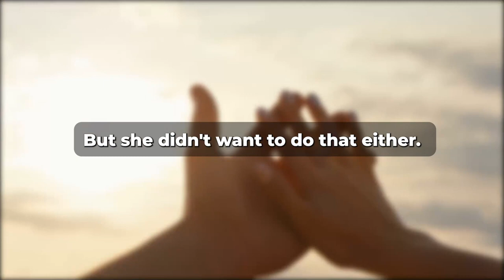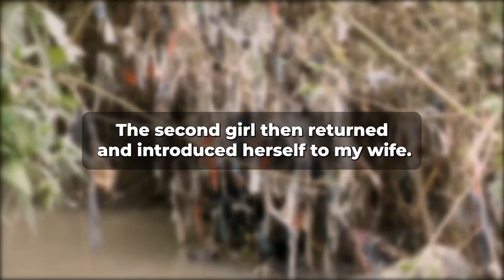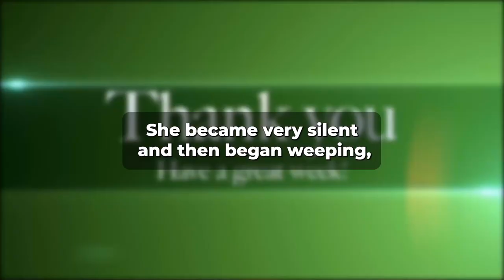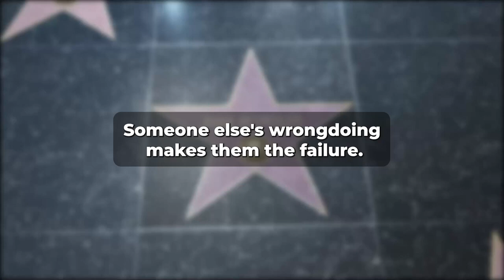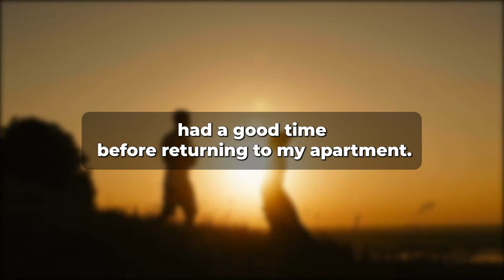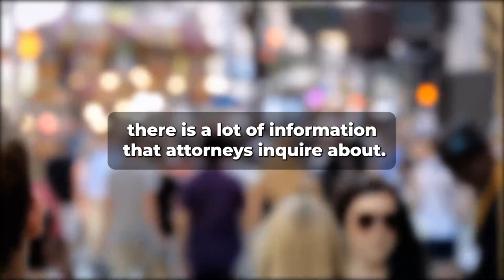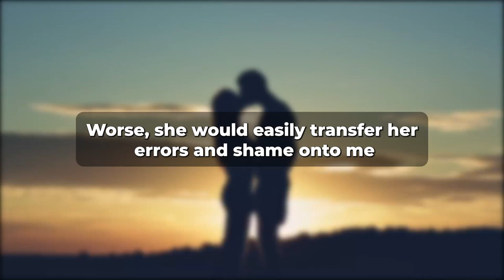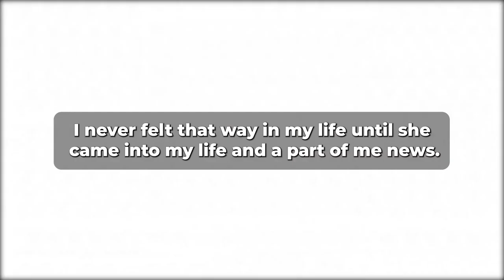Cheating Wife is Getting Angry When Ladies Pay Attention To Me. (Reddit Cheating)